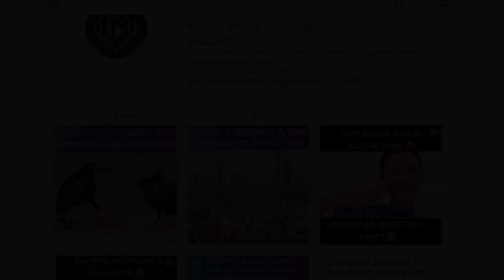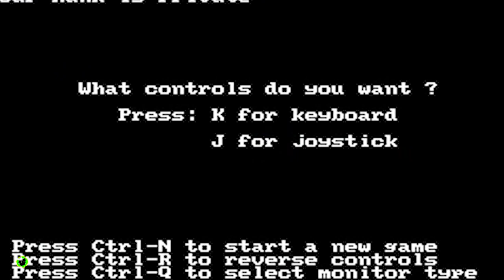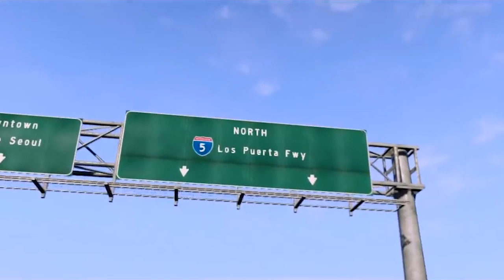Com'erano i giochi più conosciuti prima di diventare famosi?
Ma buon giorno da gaming a tutti, noi oggi vediamo tutti questi gioconi con la iper ultra grafica e le iper ultra scene di gameplay che ci tengono con gli occhi incollati allo schermo
ma alcuni giochi non avevano nulla di iper prima di diventare famosi...erano semplici e godibili e forse proprio questo li rendeva incredibili...andiamo oggi alcuni giochi che erano molto
diversi prima di raggiugnere un certo livello...potreste scoprire tante cose strane...prima di cominciare vi consiglio di farvi un giretto sulla pagina instagram ufficiale del canale per
farvi due risate con meme stupidi e senza senso...partiamo!!!

🐁Questo invece è il mouse che uso: